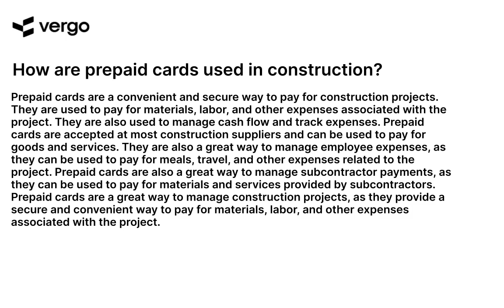Using Prepaid Cards in Construction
Prepaid cards are becoming increasingly popular in the construction industry, offering a secure and convenient way to manage payments. Learn how to use prepaid cards in construction, from setting up accounts to tracking expenses. Discover the benefits of using prepaid cards in construction, including improved cash flow, increased security, and reduced paperwork. Get the most out of your construction projects with prepaid cards.